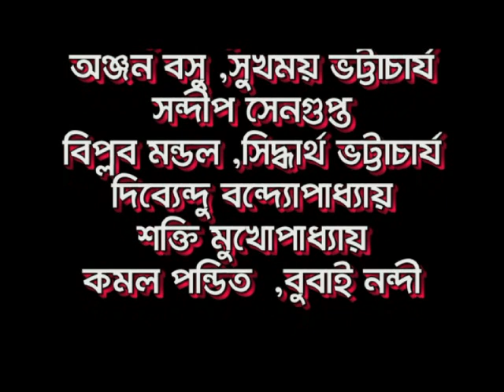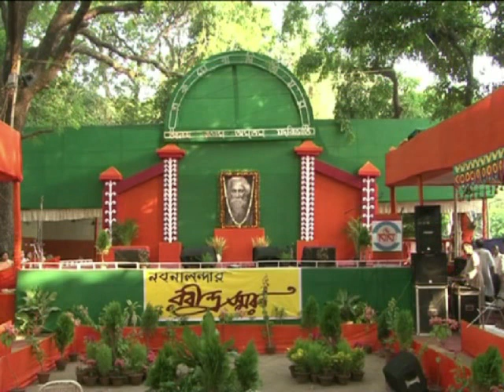রবীন্দ্রস্মরণ ১৪২৭ - পর্ব ৩